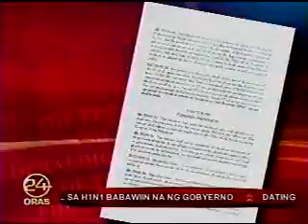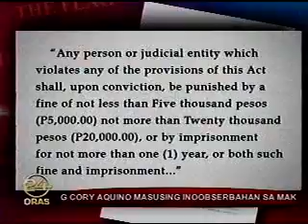Martin Nievera's Version of Philippine National Anthem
What can you say about his rendition?